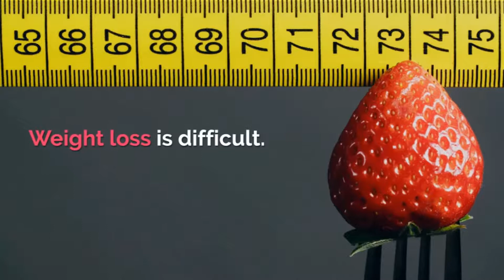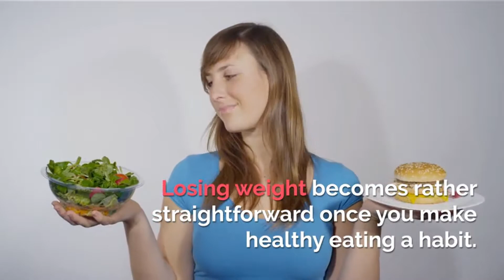Weight Loss - Believe In Yourself When You Need to Lose Weight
To say weight loss is difficult for most people is putting it mildly. However, can it be said it's easy for some? It would be better to say reasonable because weight loss is indeed open to reason and a doable feat.

Like many things, losing weight successfully takes practice. It is not just a matter of eating less and doing more exercise. Yes, this is required but we are sure you can attest to all of the little intricacies involved if you have attempted to lose weight previously. You may be trying to shed some pounds right now, so losing weight may be on your mind. If so, we hope you will benefit from the advice we are about to offer.

Weight loss takes confidence. It's easy to relate to this fact but let us explain further so you can understand why this is the case.

Losing weight is a challenge. After all, it's an attempt to force your body to sacrifice some of its energy stores. The body clings to extra fat because it serves key purposes: insulation and fuel. Not to mention being a backup supply of energy during the time food is not available. It's unlikely you will ever force your body to rely on this backup store because it's rare you will go a long time without eating aside from a voluntary fast. Nevertheless, this is biology, and our bodies have evolved under less fortunate conditions.

To us, body fat is seen as a hindrance. To our body, it is considered to be a commodity in the physiological sense. In truth, body fat is necessary to some extent. But past a particular point, it becomes harmful to our health for reasons you already know. Which brings us back to how weight loss takes confidence. It is inherently difficult to lose weight if you have limited experience in this area. But that's okay - because it gets easier the more you practice. Losing weight becomes rather straightforward once you make healthy eating a habit.

While exercising is helpful, your food choices are first and foremost. You can have the best exercise plan in the world. But if your eating plan is weak, you are not going to make any progress.

Practice in the weight loss sense also has a mental aspect. Your mindset is crucial: can you...

convince yourself not to eat or to eat healthily when you become hungry between meals?
come to logical decisions, and don't give in to most of your temptations.
Late-night eating, for instance, is something that holds many people back. But the more you practice sustaining an empty stomach until your first meal the next day, the better your control over your appetite becomes.
It is a matter of confidence: and that means you have the knowledge you are capable. Success, even with smaller tasks reinforces your self-belief. And there is nothing more important than believing in yourself when it comes to improving your health.